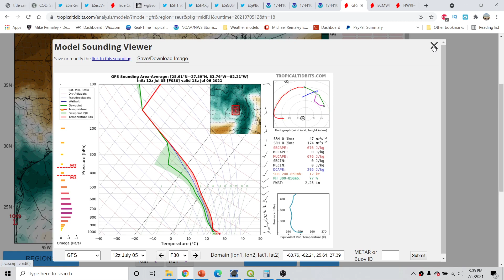Hurricane Outlook and Discussion 7/5/2021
Hurricane Outlook and Discussion 7/5/2021. The 2021 Atlantic Hurricane Season is in full swing! I go over the latest on Tropical storm Elsa and what impact it may bring to the greater Antilles and Florida. Could Florida be dealing with a hurricane landfall? Find out in today's video! Plus I take a look at chase plans for tropical storm Elsa tomorrow.